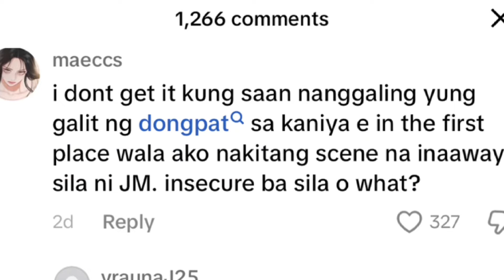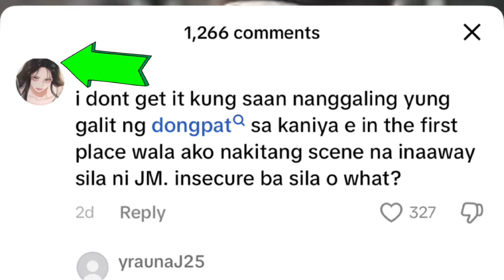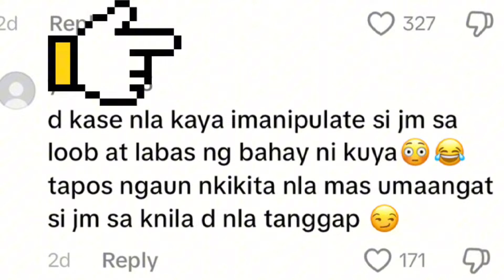JM TINAWAG NA BASURA SI JM /TAKOT MALAMANGAN OR NA INSECURE KAY JM